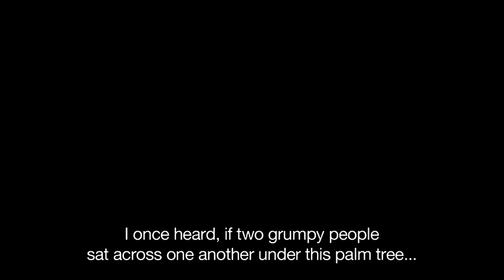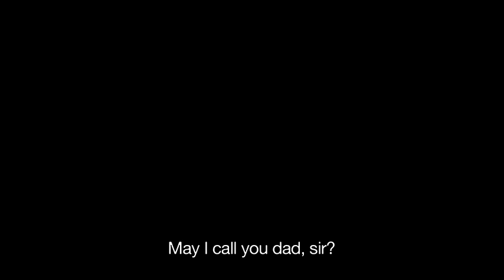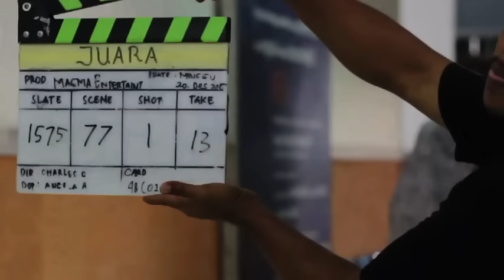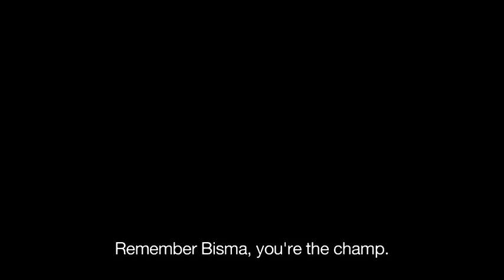Behind The Scene - JUARA THE MOVIE [PART 1]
Kisah tentang perjalanan ‘Zero to Hero’ seorang remaja bernama Bisma (Bisma Karisma) yang memiliki bakat ilmu bela diri dalam darahnya.

Bagi Charles Gozali, hadirnya Bisma Karisma kemudian membuat JUARA The Movie menjadi film action yang sangat pop dan “full of hearts”. Dalam film JUARA akan disuguhkan penampilan “sisi lain” yg sangat berbeda dari seorang Bisma Karisma, ia akan berduel dengan Cecep Arif Rahman.

JUARA tidak hanya menyuguhkan sebuah tontonan dengan unsur action saja karena di dalamnya terdapat nilai-nilai moral baik yang pantas kita jadikan sebuah acuan untuk diterapkan pada setiap diri manusia dalam menjalani perannya di kehidupan saat ini.

Produser Eksekutif :  Linda Gozali Arya
Produser :  Hendrick Gozali
Produser Lini :  Harjono Parser & Erwin Djayanegara
Sutradara :  Charles Gozali
Penulis :  Charles Gozali & Hilman Hariwijaya

Menampilkan Bisma Karisma, Tora Sudiro, Cut Mini, Ciccio Manassero, Qausar Harta Yudana, Arthur Stefano, Dina Anjani, Mo Sidik, Cecep Arif Rahman. JUARA siap tayang menggebrak bioskop Indonesia mulai tanggal 14 April 2016.

Google+ : juarathemovie
Line : juarathemovie